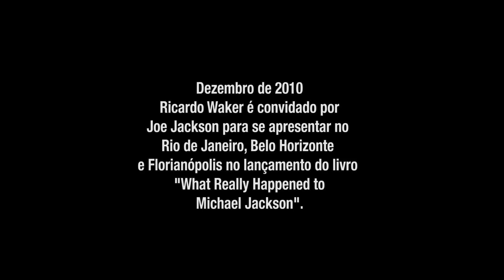Ricardo Walker Dancing for Joe Jackson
Ricardo Walker foi convidado pela equipe de Joseph Jackson para se apresentar no Rio de Janeiro, Belo Horizonte e Florianopolis, nos eventos de divulgalção do livro ''O que realmente aconteceu a Michael Jackson''